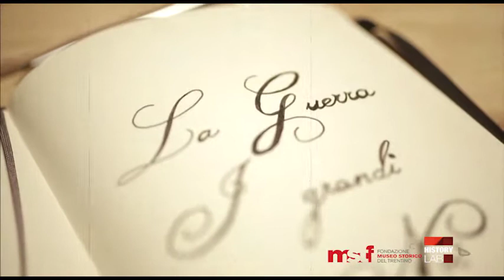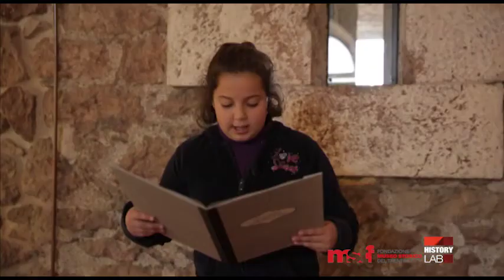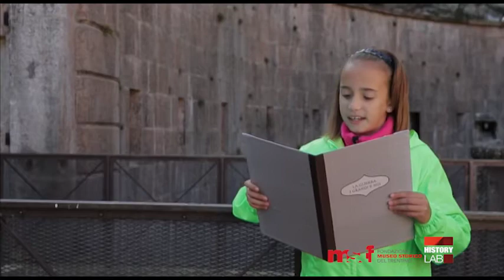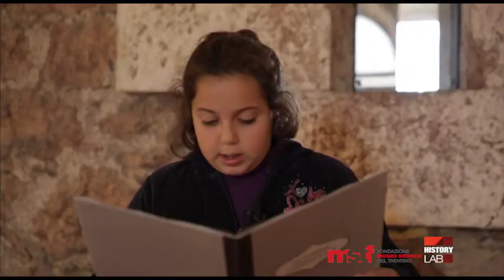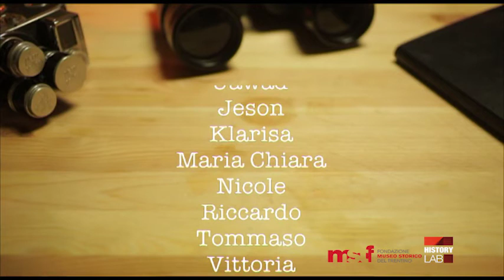La guerra, i grandi e noi (pt.6) - Mi fa male una gamba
LA GUERRA, I GRANDI E NOI
puntata 6
MI FA MALE UNA GAMBA

Sesto capitolo della storia di Enrico, un bambino di Trento che 100 anni fa si trova suo malgrado coinvolto nella guerra: la classe quarta della scuola primaria di Cadine ci racconta l'arrivo della famiglia Pedrotti al campo profughi di Mitterndorf.

Un programma di Luca Caracristi e Sara Zanatta. Regia e montaggio: Diego Busacca e Marco Busacca.